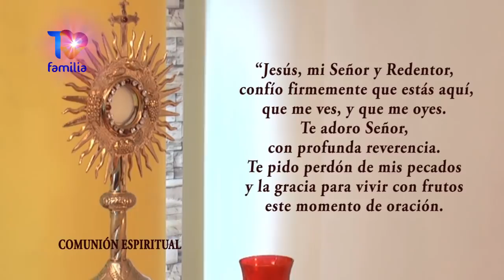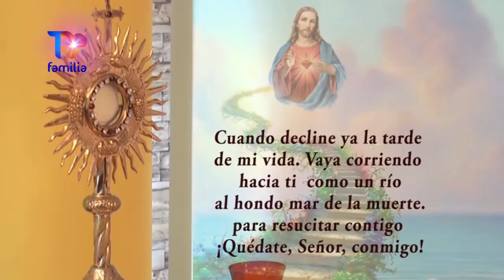MISA DE HOY LUNES 5 ABRIL 2021 PADRE CARLOS RIVERO TVFAMILIA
Pasa Señor Tu Mano Sanadora !!! Tócame Señor,  Sáname Señor !!!

+ INSTAGRAM.com/tvfamilia
+ FACEBOOK.com/tvfamilia/
+TWITTER.com/tvfamilia
+ YOUTUBE.com/tvfamilia
TRANSMISIÓN POR CANALES:
*Televisión Colombia: ClaroTV 906, Tigo-UNE 218HD Y DirecTV 117
*Televisión Venezuela: DirecTV 117,  MovistarTV 132, Inter CCS 11 Netuno CCS 8 y Televisión Abierta CCS 69

Para testimonios de sanaciones y favores por interseción de la Hna Tarsicio escribe a o llama al programa Solo Dios Basta en Vivo de TVFAMILIA al WhatsApp + 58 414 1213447